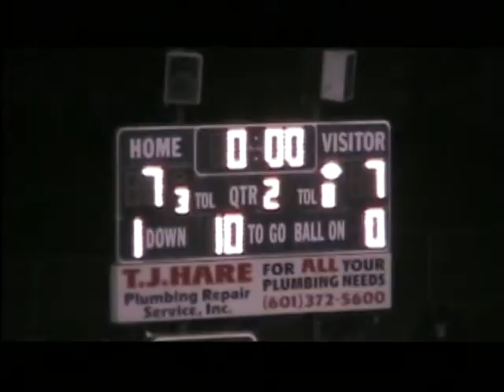Josten Day Highlight clips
Tracks Produced by MikeLo. StaTuned! The Best Is Yet 2 Come...